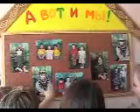Russian Orphanage Tour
A tour of our daughter's detski dom in Ivanovo, Russia.